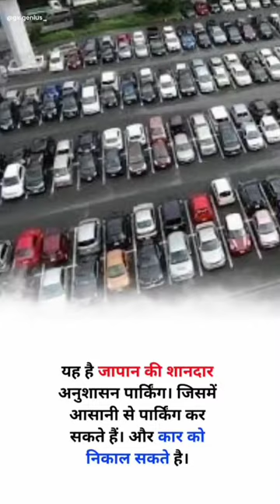gk genius top gk short gk 💕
gk short
india gk in english,gk questions and answers,gk questions in english,gk question answer,gk quiz,english gk,India GK,india gk english,gk question answer in english,quiz questions,100 gk,100 english gk,2021 gi genius,Hamare channel per अच्छे-अच्छे video Milenge aapko,GK genuine channel ko like karo subscribe karo,yah video Aap Kahin per bhi dekh sakte ho YouTube per ghar mein baithkar Parivar ke sath,Meri channel per Jo video hai vah aapke Pariksha mein bhi kam Aaegi,Army Fauj ki police ki teacher ki Sabhi pariyon Mein yah prashn Aate Hain,top most videos,shortsfeeds,gk shotsvideo,gkinhindi gkquestion genius youtube,top most videos of my life,gk sir top most videos,gk sir very good,very good day,gk genius short video of my friends are,good day for me bhi nhi,dekh ke janmot video Army GK test waste,Chhath video Army please,GK short video Army police force ITI master please Patwari Sabhi,math challenge,math tricks,magic math,math game,only for genius,math iq test,math puzzles,mathematics tricks,maths problems,Albert einstein mathematics question,video of my favorite song,𝓿𝓮𝓻𝔂 𝓷𝓲𝓬𝓮.,top most videos of my friends are going to be good,top most gk,sabse Achcha good video,gk sir Nani ke liye,good day for the first,top GK news,JK J news ke prashn aapke Pariksha mein bhi kam Aate Hain,yah video rete ki Pariksha mein bhi kam Aate Hain,question of the most important,exjam test kriket teem indiya,wallpaper on didi paper,gamers.
youtubegamer,top of my favorite,gk genius shout video,good 🧠videos,gk genius of my favorite things that make,gk good 🧠,GK top video,good video GK channel,Chandal ko like karo subscribe karo,yah video aap Parivar ke sath dekh sakte ho mood video,Army police Agnipath Wikipedia,yah prashn bahut acche Hain Army police master Agnipath Sabhi Pariksha Mein prasann kam aaenge,gk top most videos,good video gk sir,top most videos of my canal,bahut acche video good ji kaise,yah Reet ki aadami ki Fauj ki police ki ITI ke,yah personal GK Ne Sabhi Pareshan kam Aate Hain,gk good vibes,top mast gk good,very nice video of my favorite things,Very very good,top of my favorite things,youtubechannel.